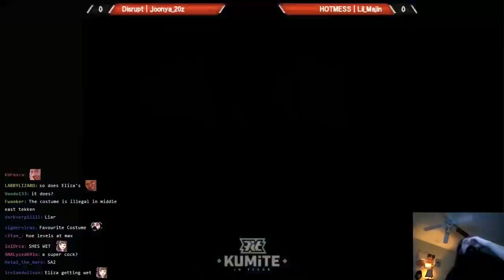TEKKEN7 Lil Okada vs. Bikini 20z: Season 3 Costumes Spotted in Tournament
I added a few more of Aris' thoughts to the end of the match. I fine with more excuses to use Eliza's bikini costume in the thumbnails, MaxCPM